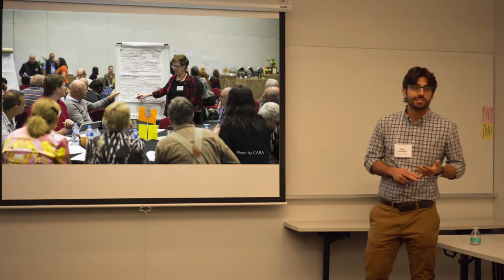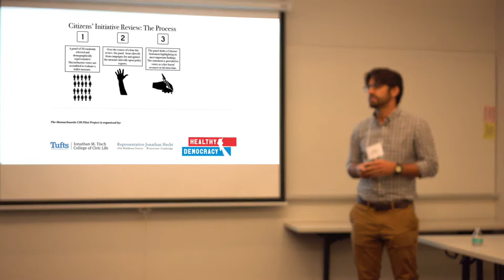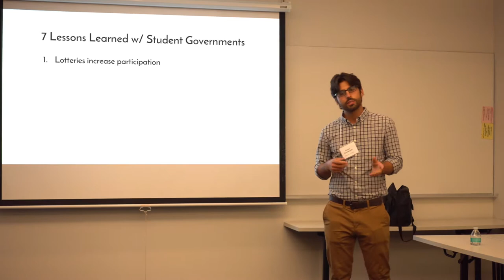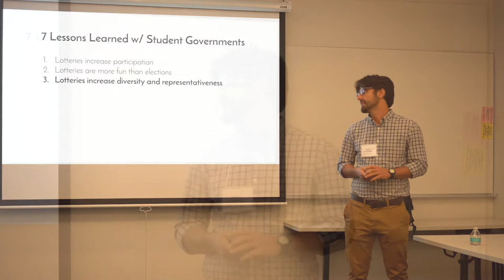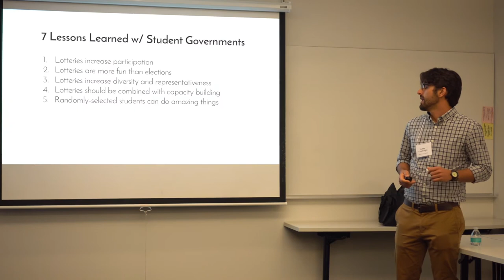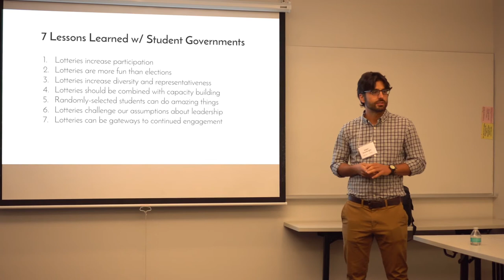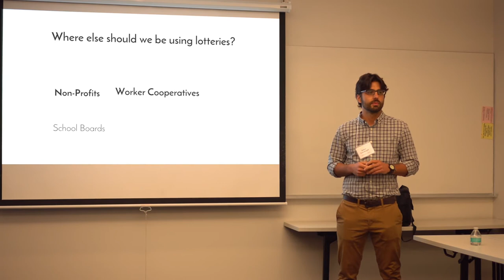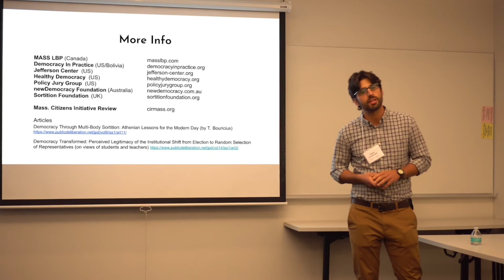Civic Lotteries & Democratic Reform - Part 3 - Schools & Other Possibilities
Lotteries are the original way representative bodies were chosen in a democracy and they open new and exciting possibilities today.

In Part 3 of 4, Adam Cronkright of Democracy In Practice (USA, Bolivia) explains the growing use of civic lotteries worldwide to put representative groups of citizens at the center of policy making. He then explains 7 lessons Democracy In Practice has learned working in schools replacing student elections with lotteries to form more inclusive student governments. Lastly, Adam suggests other democratic institutions that should experiment with lotteries, such as unions and non-profits.

Democracy Transformed: Perceived Legitimacy of the Institutional Shift from Election to Random Selection of Representatives (on views of students and teachers)

These presentations were given as part of a 'Beyond the Ballot' panel on Civic Lotteries at the 2018 Frontiers of Democracy conference at Tufts University in Boston, USA.